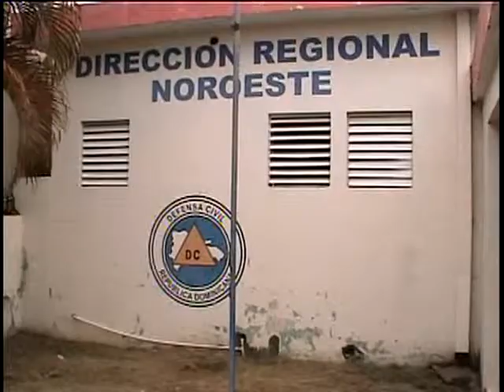informe sobre paso de chantal por la linea noroeste